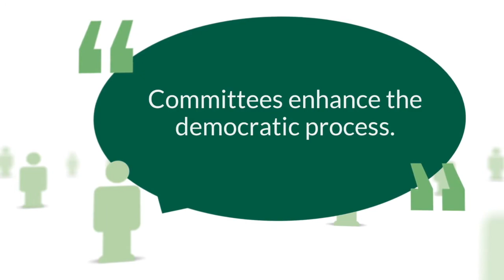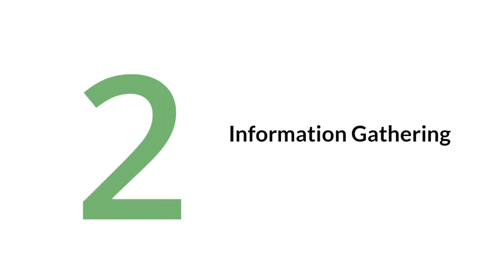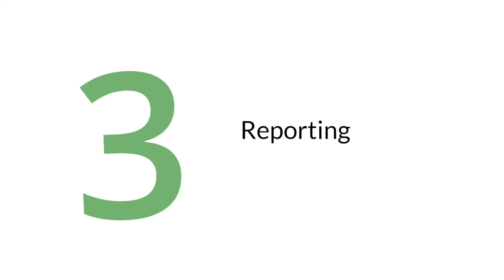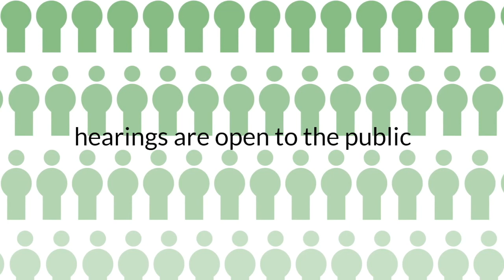What are Parliamentary Committee Inquiries?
This video outlines the role and work of Parliamentary Inquiries in Queensland. This video is suited to students who have some awareness of the legislative process in Queensland and the role of committees in scrutinising bills.

Student Questions:
1. List the current Queensland Parliament Committees by visiting the committees webpage
2. What is a committee inquiry?
3. List some of the issues in Queensland that committee inquiries investigate
4. Identify the three main stages of a committee inquiry
5. State when Members of Parliament can respond to the Committee Report
6. Clarify what is included in a Minister’s response to a committee inquiry report
7. Fill in the blanks:
Written submissions should be _______ and _________ and stay _________ to what the committee is looking at.
8. Identify who can attend public hearings
9. List the current committee inquiries by visiting the committees webpage
10. Evaluate the role that committee inquires play in enhancing the democratic process in Queensland
11. Explain how Parliamentary Committees are involved in the scrutiny work of Queensland Parliament

Related Syllabus Content:
ACHCK062
 - How citizens can participate in Australia's democracy, including use of the electoral system, contact with their elected representatives, use of lobby groups, and direct action
ACHASSK146
 - exploring how bills are debated and scrutinised (for example, the role of parliamentary committees and the ability of citizens to make submissions to these committees)

Legal Studies (Qld)
Unit 3: Topic 1: Governance in Australia
Unit 3: Topic 2: Law reform within a dynamic society